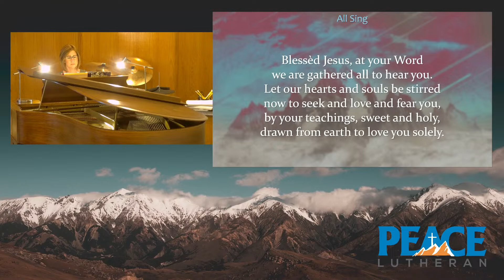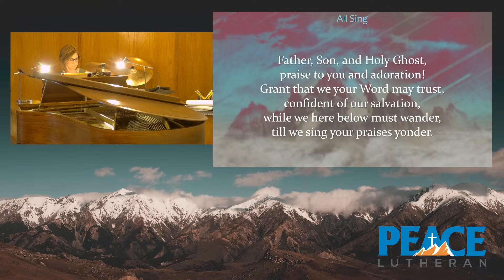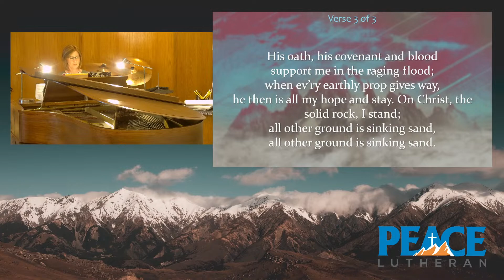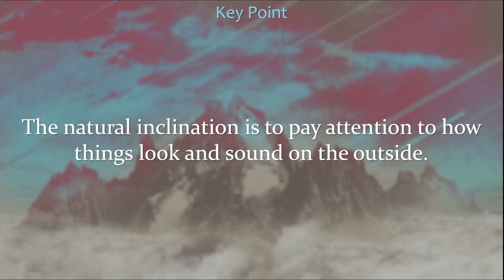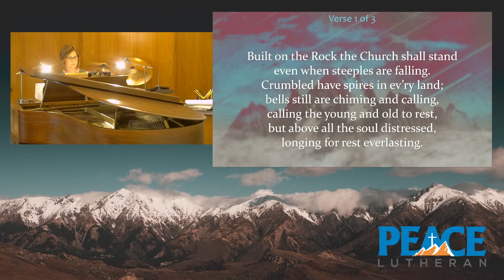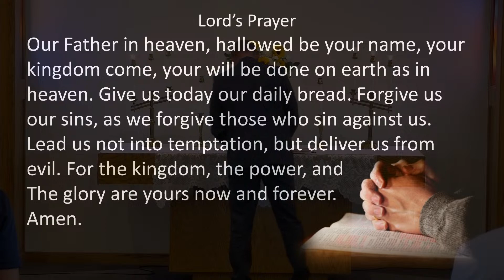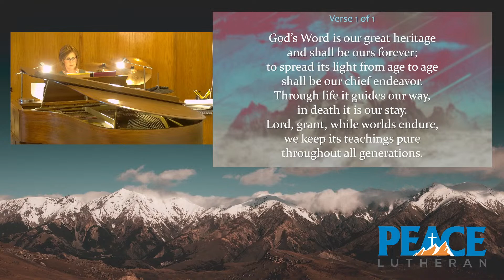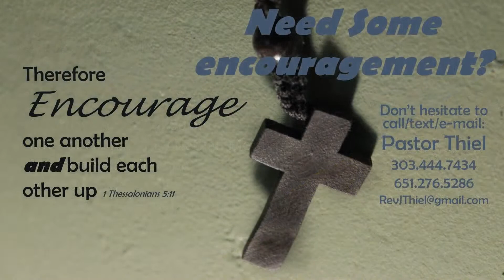Full Service 06-11-2023: Built on the Rock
Permission to podcast / stream the music in this service obtained from ONE LICENSE with license A-727237 or CCLI with license #20731271.